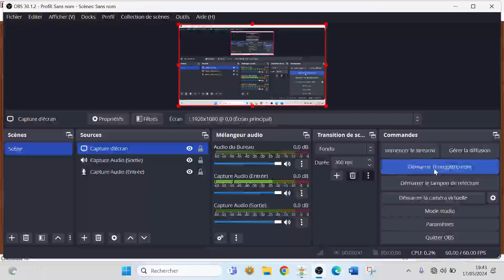2024 05 17 Ciq St Jean Partie 1